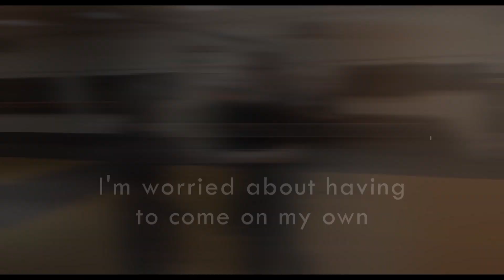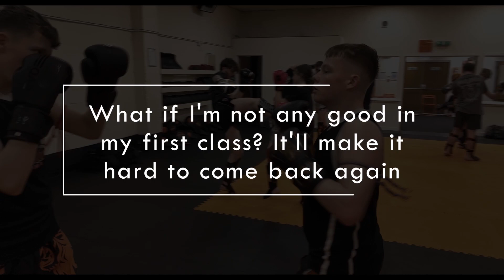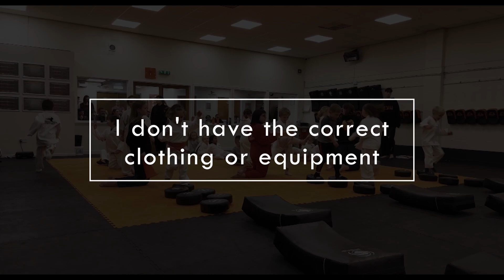Answering Your Pre-trial Questions | RPMAA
We know you'll have many questions before joining RPMAA or attending your trial. In this video we look to answer those questions to make it easier for you to come down and try it out!